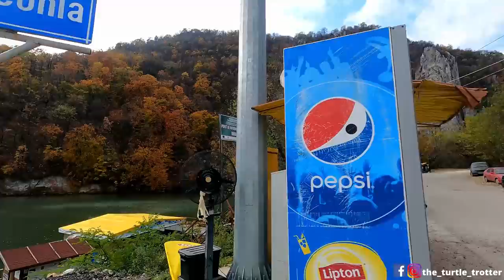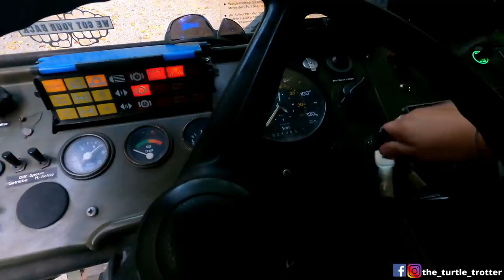S2e22 MAN KAT I ON CREVE LE MÊME PNEU POUR LA 3EME FOIS !!!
Hello !
Dans cette vidéo on te parle de notre Man kat et de ses petits caprices !
C'est déjà la 3ème fois que nous crevons le même pneu ! Changer une roue est dejà assez pénible d'ordinaire mais ca l'est encore plus lorsqu'il s'agit d'un pneu 14.00R20 d'un man kat poids lourd !
Je te laisse découvrir cette galère en vidéo ...
AU SOMMAIRE :

00:00 Générique de début
00:29 Introduction
01:16 Vue du spot Orşova
06:10 Tête de Decebal
09:24 Galère sur le pneu
19:28 On trouve le spot
22:12 Conclusion
24:19 Générique de fin

🙏 Merci pour votre soutient et pour le partage dans votre entourage ! 🙏

Rester c'est vivre, voyager c'est exister !  Nous avons une petite maison, mais notre jardin est grand comme le monde !